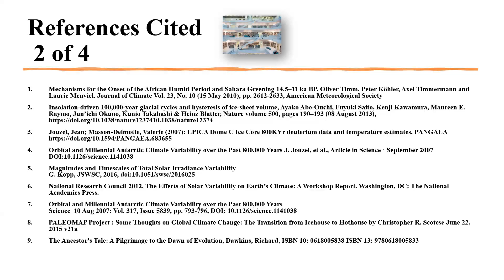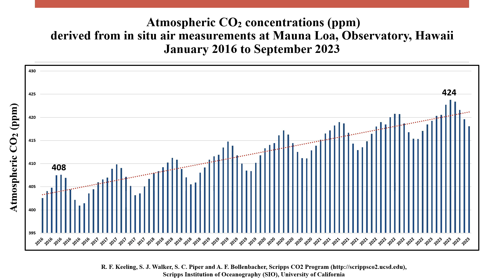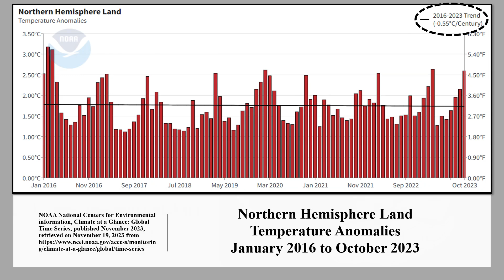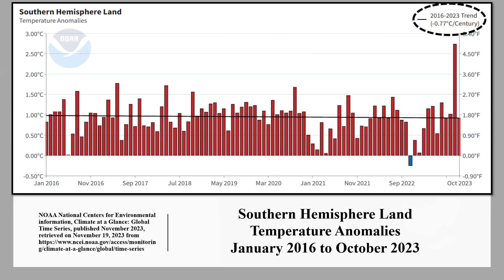COP28 The Cooling of the Land of Southern Hemisphere & Land of the Northern Hemisphere NOAA data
According to NOAA data, the Land of the Southern Hemisphere, and the Land of the Northern Hemisphere have been Cooling since January 2016.
Has this been reported anywhere?